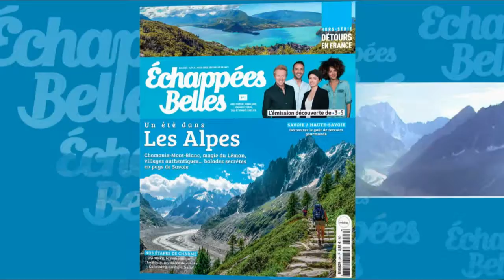Échapées Belles Hors-série "un été dans les Alpes" Pub 5s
Publicité de 5s pour le magazine Échappées Belles "un été dans les Alpes" "chez votre marchand de journaux", mai 2020